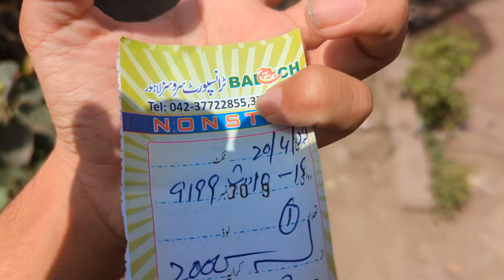Hafeez centre main Haris Bhai Se mila